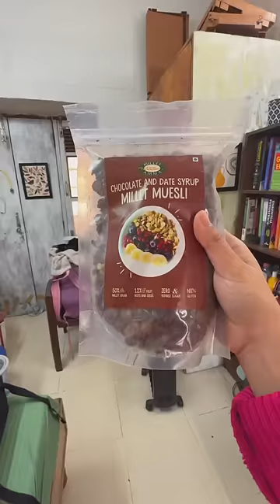Trying BAJRA LADDOOS shark tank series ep 2✨ MILLET AMMA